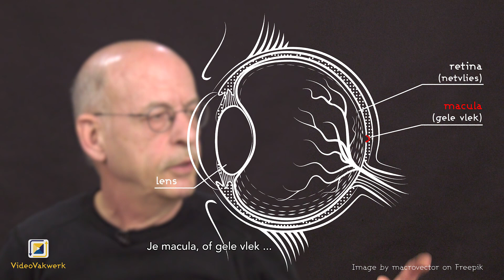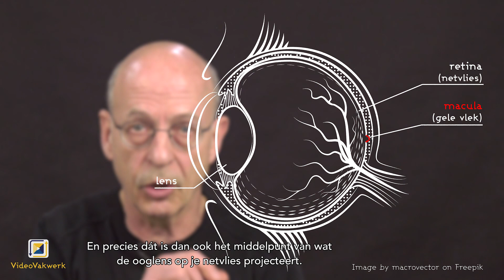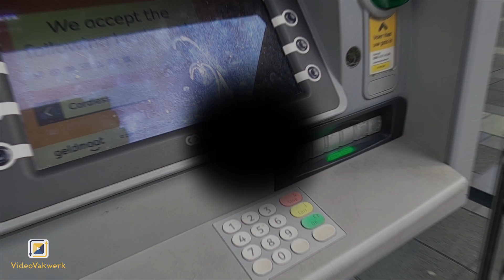Kijken is scannen met je macula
Uit mijn serie over uitlegtechnieken zie je in deze video voorbeelden waarmee ik maculadegeneratie in beeld breng. Zoals altijd vanuit het zicht van de patiënt, in alledaagse situaties.

Dit is een demo; bij opdrachten pas ik de effecten en achtergronden op maat aan.
Want oogaandoeningen kunnen in allerlei combinaties optreden, die dan telkens een ander effect op het zicht hebben, en dus om een aangepaste video- en montagetechniek.